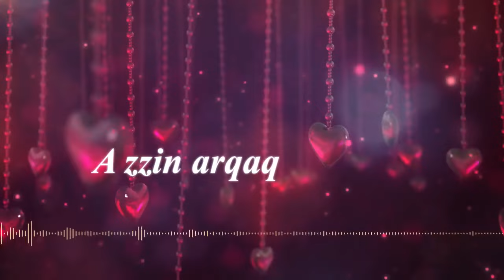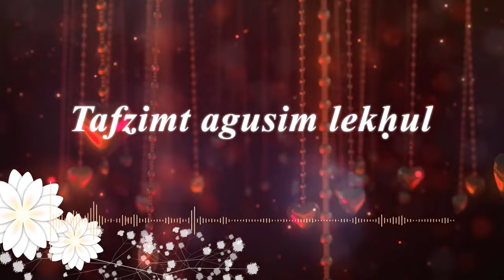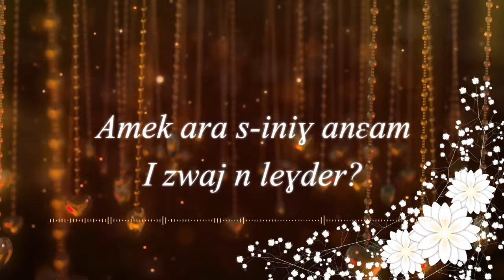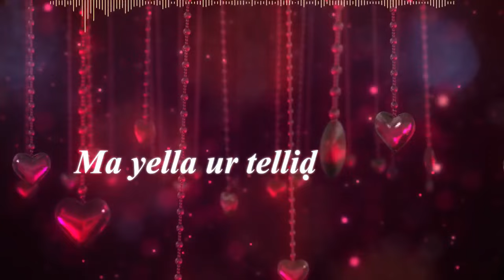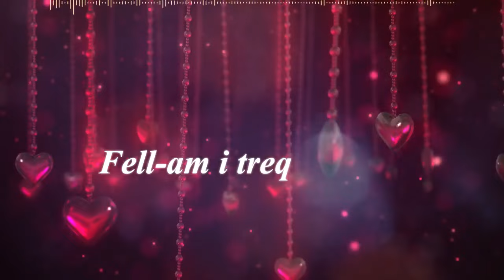Kamel Igman - S wul w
Carrière
Années 1980 :
Kamel Igman a d'abord commencé dans la chanson en solo au début des années quatre-vingt, avant de fonder, avec Azwaw Oussadi, le groupe Igman qui le fait connaître au grand public

Carrière solo
En 2010, Igman sort son album intitulé Thiziri, dont la thématique aborde essentiellement les sujets de l'amour et de la joie. Dans cet album, il interprète deux chansons en duo avec la chanteuse Nassima.

Discographie
1984 : Di lhem neɛya
1986 : Gulleɣ (Avec Azwaw Oussadi)
1987 : Ur iyi d saḥ ara (Avec Azwaw Oussadi)
1988 : Ccah ay ul-iw
1989 : Dewwer dewwer a lalla
1990 : Ay axelxal
1993 : A rray-iw
2000 : Ay aḍebbal
2000 : Acimi
2003 : El Visa
2007 : Lmektub
2009 : Ayen a tayri-w
2010 : Taḥbibt n ddunit-iw
2016 : Ma raison de vivre
↑ a et b Ali Chebli, « Kamel Igman en concert demain au Cabaret Sauvage de Paris : J’ai débuté la chanson à l’âge de 15 ans » , sur La Dépêche de la Kabylie, 10 décembre 2011
Le chanteur lyrique et sentimental Kamel Igman revient, cet été avec un nouvel album. « Ma raison de vivre », est l’intitulé de ce nouvel opus. Toujours fidèle à sa thématique initiale, Kamel Igman nous gave, encore une fois, de ses belles et romantiques chansons qui prouvent encore que la chanson d’amour a de beaux jours devant elle. « Tu es ma raison », est un hymne à l’amour que nous chante Kamel avec beaucoup de sincérité et de sensibilité. Dans cette chanson, l’auteur exprime tous ces sentiments envers sa bien-aimée en des termes empreints de lyrisme et de métaphores subtiles. « Tu es dans mon cœur. Que tu habites d’ailleurs. Je t’aimais sans que tu le saches! Tu n’as pas voulu me croire. Tu coule dans mes veines, comme mon sang. Tu es ma vie. Tu es ma raison… Ma raison de vivre. Je comptais les étoiles. Et c’est autant que je t’aime. J’ai arrêté le temps. Et c’est avec ton amour que je l’ai orné. Tout ce qui m’est cher.
C’est en ton nom que je l’appelle. Tu es ma vie. Dans ce couplet, l’interprète n’a pas tari d’éloges envers sa bien-aimée. Les mots sont forts et expriment cet amour pur et profond qu’il porte dans son cœur. L’habillage musical de cette chanson est tout aussi savoureux que le texte. Kamel Igman nous a toujours habitués avec de belles mélodies et des textes très bien travaillés. Et ce n’est guère une surprise d’ailleurs, tant sa production artistique est de haute facture! D’autres chansons mélodieuses et passionnantes complètent le nouvel album, à l’instar de Allah allah a lwali, Ithri, S wul-iw, Tawizett, Tanina, Laxyuḍ…Kamel Igman a commencé la chanson dès son jeune âge, où il avait côtoyé les grands noms de la chanson kabyle avant de se lancer dans une carrière artistique prometteuse. Avec son alter ego Azwaw, il a fondé le groupe Igman qui a très bien marché durant les années 1980. Malheureusement, ce très beau duo n’a pas fait long feu, car après la production de deux albums seulement en 1986 et en 1987, Igman s’est « défait », et chacun est parti de son côté. Azwaw et Kamel ont fait chacun des carrières en solo. Cependant, Kamel sera par la suite le plus prolifique. Il produira une quinzaine d’albums dans son genre artistique de prédilection lequel est la chanson sentimentale où il excelle d’ailleurs à merveille. Avec ce nouvel album, Kamel Igman signe, comme à l’accoutumée, son retour tonitruant et…lyrique au grand bonheur de ses fans et des amateurs des textes sensuels.